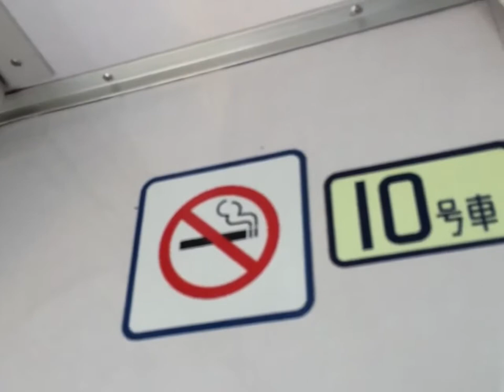【間も無く置き換え】東京メトロ8000系を編成毎にまとめてみた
全編成の写真や映像があるわけではないのでご了承下さい…
殆どの映像が2015〜2017年撮影で、僕自身の撮影技術が未熟であった頃のものであることもご了承ください…